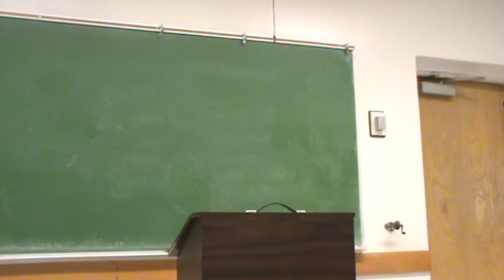Jonathan P COF